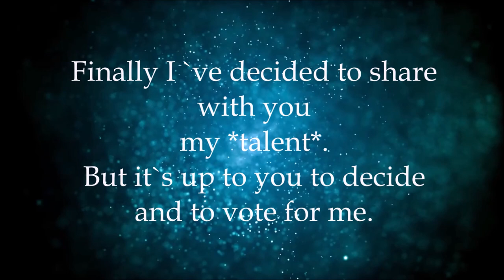Teleperformance Greece For Fun Festival 2017 - Art - Despina Gourgouli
This is my participation in the For Fun Festival 2017. Hope you`ll enjoy the video ;)